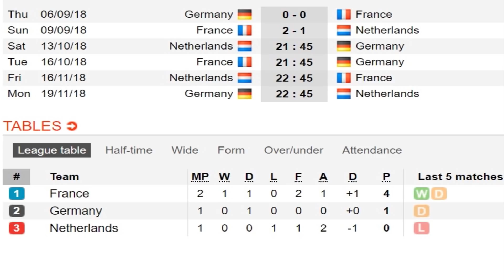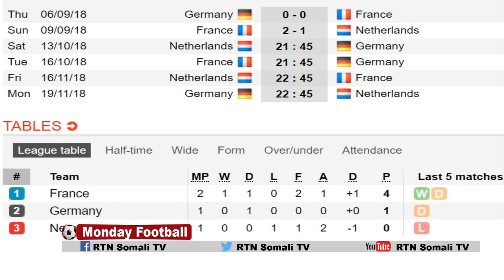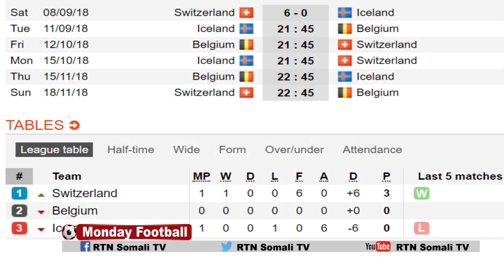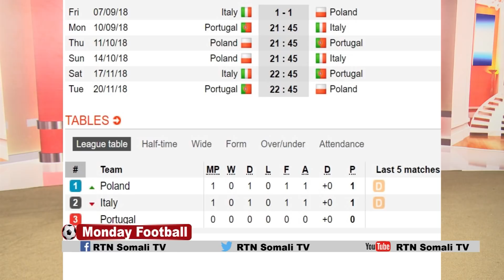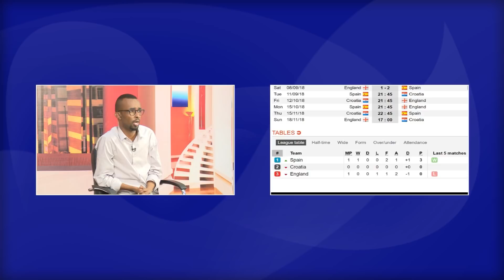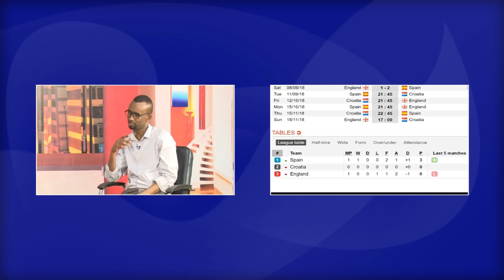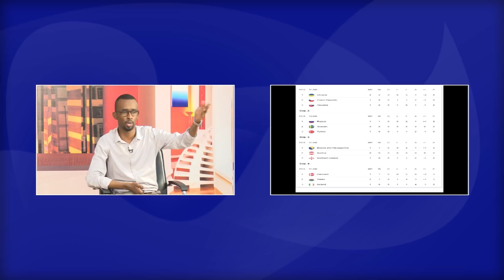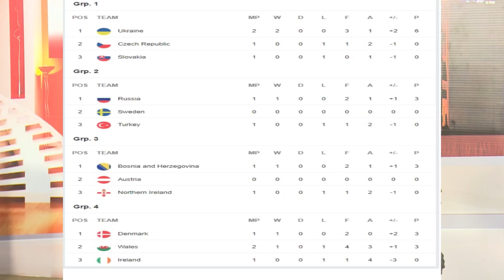Falanqeynta tartanka cusub ee UEFA Nations League .. Monday Football RTN